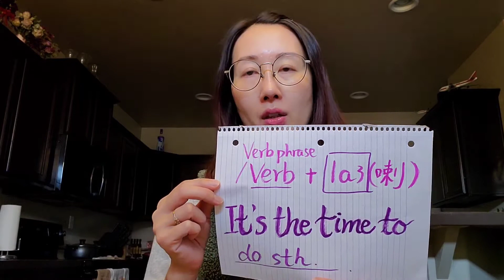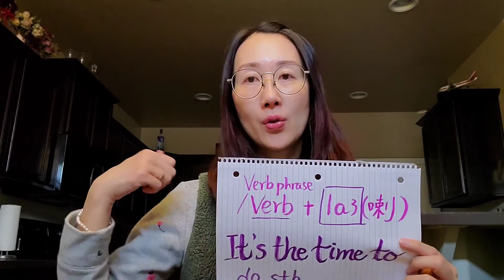Daily Cantonese Learning #171: [Beginners] [Ending Particles] Verb + la3 喇 It's the time to...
Btw, I really want to connect with my subscribers more and if you want to have Free Online Cantonese Chatting Time with me, we could definitely arrange.

And here are my 3 different IG accts for "Cantonese Leatning", "Daily Life" and "Art & Calligraphy".

ig accts:
winniecantonese
bgwinniemak
bgwinnie_art

Verb/Verb Phrase + la3 (It's the time to...)

1. I eat now.

ngo5 sik6 (sik6 faan6) la3.
我食(食飯)喇！

2. I go out now.

ngo5 chuet1-heui3 la3.
我出去喇！

3. I go to buy something now.

ngo5 heui3 (go) maai3-ye3 (shopping) la3.
我去買嘢喇！

4. I go back to the company now.

ngo5 faan1 gung1-si (company) la3.
我返公司喇！

5. I go back to work now.

ngo5 faan1-gung1 la3.
我返工喇！

6. I go back to office now.

ngo5 faan1 office la3.
我返office喇！

7. I go back to school now.

ngo5 faan1-hok6 la3.
我返學喇！

 8. I go to take a showeroa bath now.

ngo5 chung1-leung4 la3.
我冲涼喇！

9. I go to bed now.

ngo5 fan3 la3.
我瞓喇！

10. I leave now.

ngo5 jau2 la3.
我走喇！

11. Time for lesson!

seung5 tong6 la3!
上堂喇！

12. Goodbye now.

bye-bye la3.
拜拜喇！